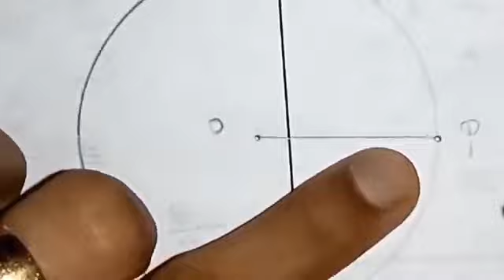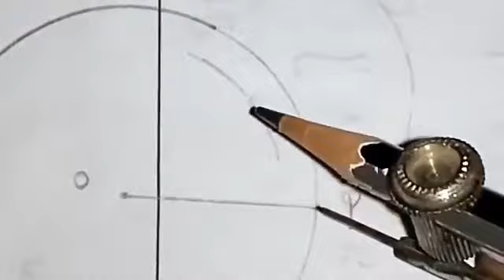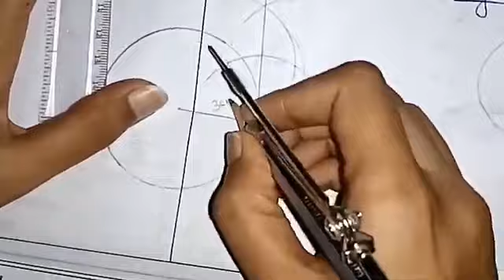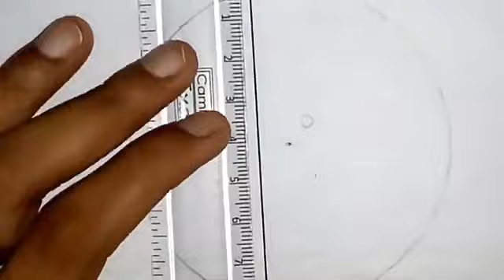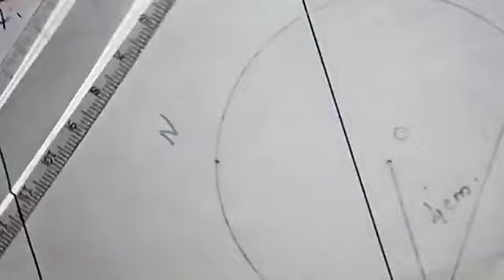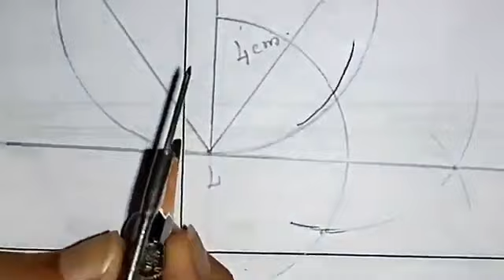10 th mathematics " construction of a tangent to a circle " excercise 4.4 part _1